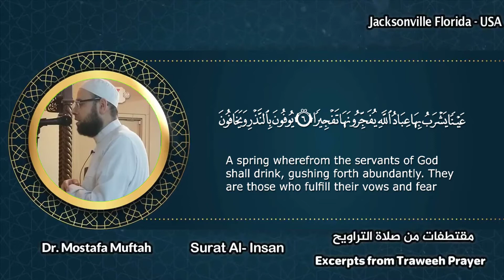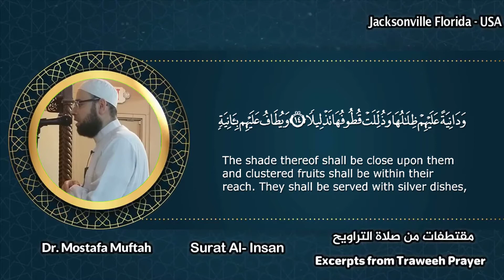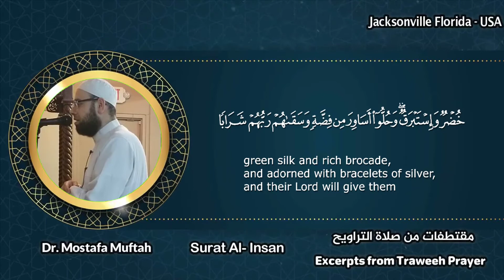مقتطفات من صلاة التراويح (سورة الإنسان) دكتور مصطفى مفتاح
Dr. Mostafa Muftah
Baymeadows islamic center